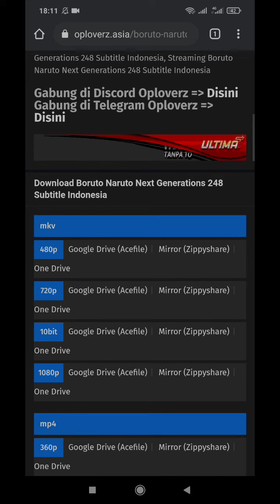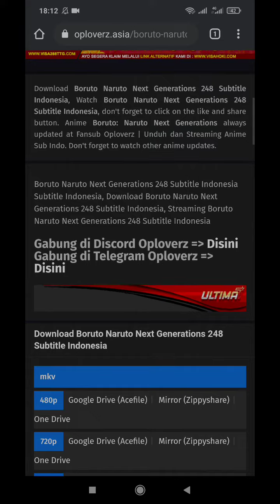Boruto Episode Terbaru, Boruto Episode 248 | Link ada di Deskribsi